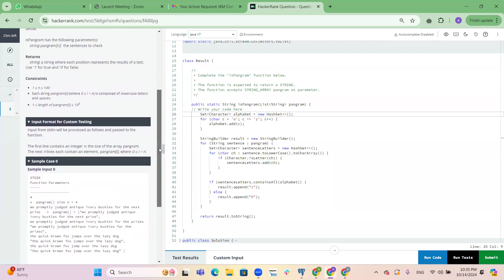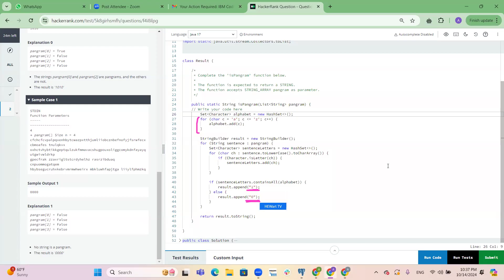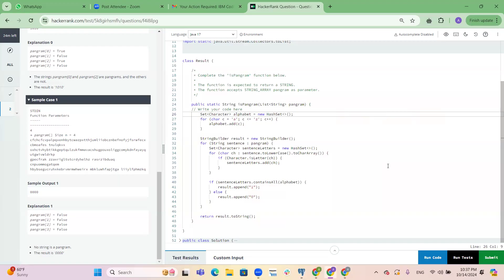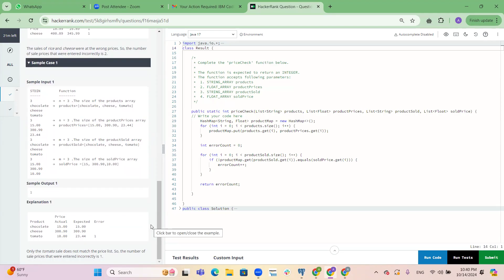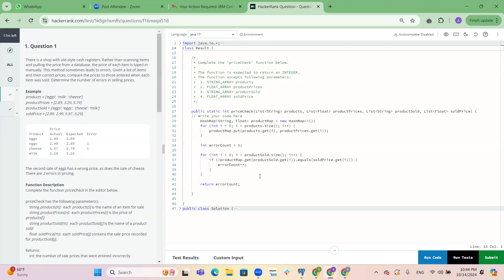IBM İş İntervüsündə HackerRank Tapşırıqları: Java Həlləri (#50.2)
AZ: Bu video dərslikdə IBM iş intervüsündə HackerRank üzərindən göndərilən tapşırıqların Java ilə necə həll edildiyini öyrənəcəksiniz. Burada, müxtəlif tapşırıqların strukturu, yanaşmalar və optimal həllər haqqında ətraflı məlumat verilir. Hər bir tapşırığın izahı ilə yanaşı, Java dilinin güclü tərəflərini necə istifadə edəcəyinizi də göstərəcəyik. Bu dərslik, proqramlaşdırma biliklərinizi artırmaq və IBM-də uğurlu bir intervü üçün hazırlığınızı gücləndirmək məqsədini güdür.

TR: Bu video derslikte IBM iş görüşmesinde HackerRank üzerinden gönderilen görevlerin Java ile nasıl çözüldüğünü öğreneceksiniz. Burada, çeşitli görevlerin yapısı, yaklaşımları ve optimal çözümler hakkında detaylı bilgiler verilmektedir. Her bir görevin açıklamasıyla birlikte, Java dilinin güçlü yönlerini nasıl kullanacağınızı da göstereceğiz. Bu derslik, programlama bilgilerinizi artırmak ve IBM'de başarılı bir görüşme için hazırlığınızı güçlendirmek amacı taşımaktadır.

RU: В этом видеоуроке вы узнаете, как решить задачи, отправленные через HackerRank для собеседования в IBM, с помощью Java. Здесь подробно рассказывается о структуре различных задач, подходах и оптимальных решениях. Мы также покажем, как использовать сильные стороны языка Java. Этот урок поможет вам улучшить ваши навыки программирования и подготовиться к успешному собеседованию в IBM.

EN: In this video tutorial, you will learn how to solve tasks sent through HackerRank for interviews at IBM using Java. Here, we provide detailed information about the structure of various tasks, approaches, and optimal solutions. Along with the explanation of each task, we will also show you how to leverage the strengths of the Java language. This tutorial aims to enhance your programming skills and strengthen your preparation for a successful interview at IBM.

KZ: Бұл видео дәрісінде IBM үшін сұхбатта HackerRank арқылы жіберілген тапсырмаларды Java көмегімен қалай шешуге болатынын үйренесіз. Мұнда әртүрлі тапсырмалардың құрылымы, тәсілдері және оңтайлы шешімдері туралы егжей-тегжейлі ақпарат беріледі. Әр тапсырманың түсіндірмесімен қатар, Java тілінің күшті жақтарын қалай пайдалануға болатынын да көрсетеміз. Бұл дәріс бағдарламалау дағдыларыңызды жақсартуға және IBM-де сәтті сұхбатқа дайындалуға арналған.

UZ: Ushbu video darslikda IBM uchun suhbatda HackerRank orqali yuborilgan topshiriqlarni Java yordamida qanday hal qilishni o'rganasiz. Bu yerda turli topshiriqlarning tuzilishi, yondoshuvlar va optimal yechimlar haqida batafsil ma'lumot beriladi. Har bir topshiriqni izohlash bilan birga, Java tilining kuchli tomonlarini qanday qo'llashni ham ko'rsatamiz. Ushbu darslik dasturlash ko'nikmalaringizni oshirish va IBM-da muvaffaqiyatli suhbatga tayyorgarlik ko'rish maqsadini ko'zlaydi.